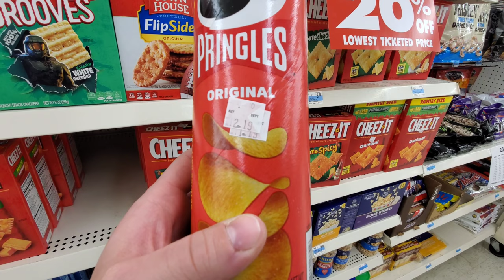Kmart Closing In Avenel, NJ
Kmart Closing In Avenel, NJ. This past weekend we took a weekend trip out to New Jersey and we visited this Kmart store which is slated to close in April 2022. With the closure of this location there will only be 3 Kmarts remaining in the United States in 2022. At this point, the 4 Kmart stores currently open don't even feel like Kmart but more like a discount department store that gets their products at wholesale. Unfortunately the Kmart dream has been dead for a few years now. This is just the sad remains of a once great and dominant retailer.